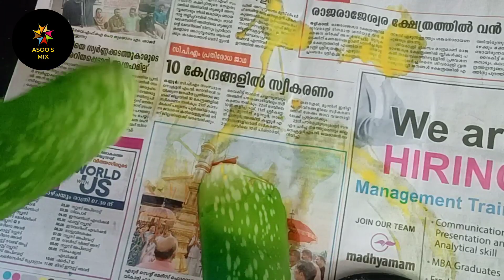കറ്റാർവാഴകൊണ്ട്സോപ്പുണ്ടാകാം HomemadeAloeveraSoap| NaturalAloeveraSoap EasyAloeverasoap|Homemadesoap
Hi friends, today I have come to you with a video of making soap with aloe vera. It is a useful video for everyone.

ഹായ് കൂട്ടുകാരെ കറ്റാർവാഴ കൊണ്ട് സോപ്പുണ്ടാകുന്നതിന്റെ വീഡിയോയുമായിട്ടാണ് ഇന്ന് നിങ്ങളുടെ മുമ്പിലേക്ക് വന്നത് എല്ലാവർക്കും ഉപാകാരപ്പെടുന്ന വീഡിയോ ആണ് വീഡിയോ ഇഷ്ട്ടമായാൽ ലൈക്‌ ചെയ്യാനും ഷെയചെയ്യാനും മറക്കരുത്

കറ്റാർവാഴകൊണ്ട്സോപ്പുണ്ടാകാം HomemadeAloeveraSoap| NaturalAloeveraSoapEasyAloeverasoap|Homemade soap